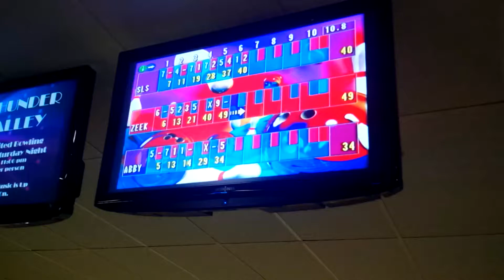the kids first time bowling